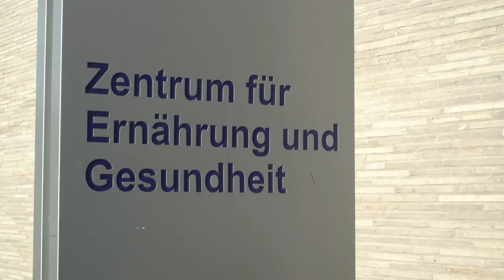HwK-TV, 31.01.2018 - Erlebnis Schokolade am 03. und 04. März 2018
Schokolade ist in aller Munde – sie ist Genuss pur und Glück zugleich, Muntermacher, oft Geschenk und Balsam für die Seele. Im Kurfürstlichen Schloss zu Koblenz kommen Chocolatiers und Konditoren, Schokoladenfans und Naschkatzen voll auf ihre Kosten, wenn es am 3. und 4. März 2018 heißt: Le Championnat du Chocolat à Coblence. Die Handwerkskammer Koblenz richtet erstmals diesen Wettbewerb aus und geht bei dem Kooperationsprojekt mit der Stadt Koblenz schon heute davon aus, dass das Thema Schokolade im kommenden Jahr ein Renner wird und zahlreiche Besucher ins Koblenzer Schloss locken wird.